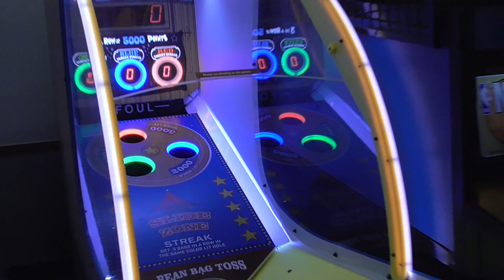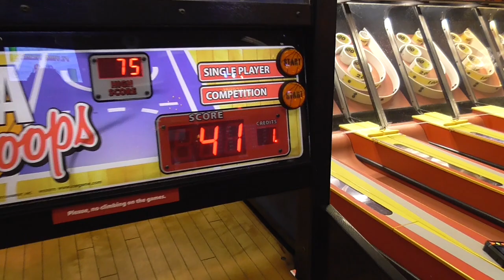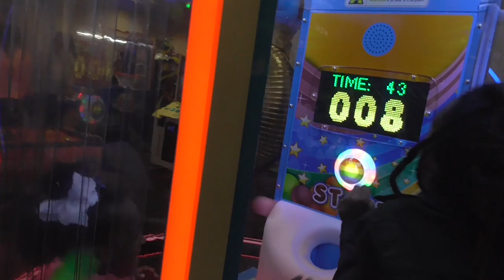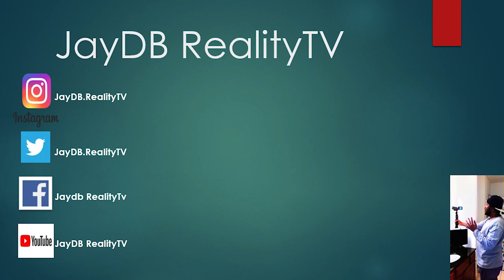KENZIE CELEBRATED HER 3RD BIRTHDAY AT CHUCK E CHEESE